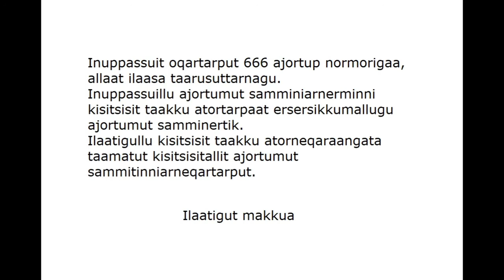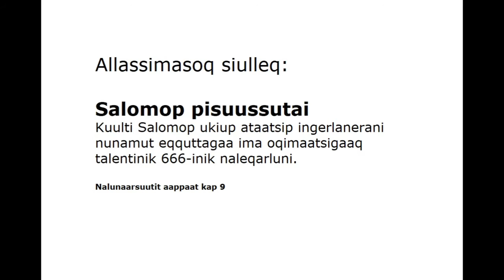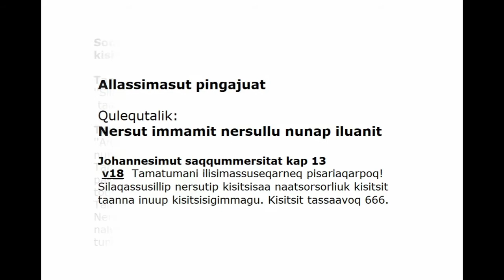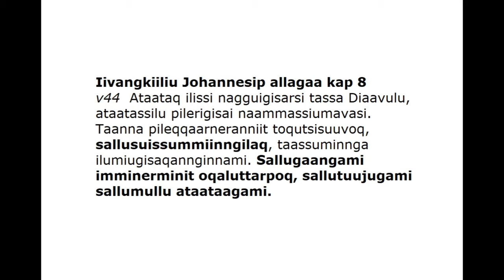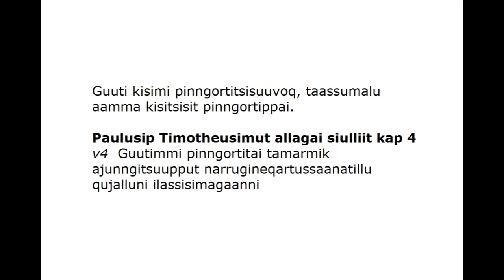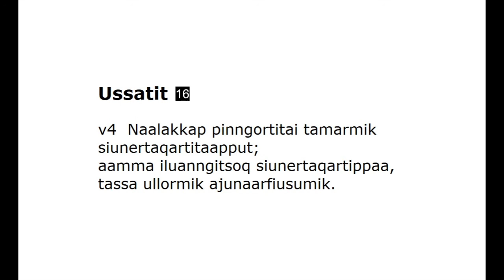666 ajortup normoraa?